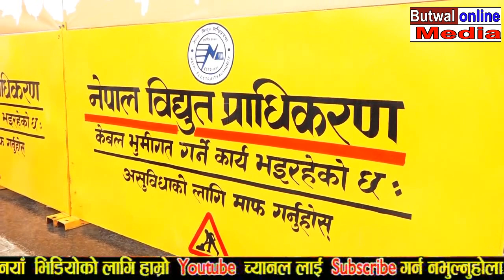लकडाउनमा पनि गौशाला चाबहिल विद्युत प्रशारण लाइनको काम तिब्र, कुलमान आफै खटिए अनुगमनमा…हेर्नुहोस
लकडाउनमा पनि गौशाला चाबहिल विद्युत प्रशारण लाइनको काम तिब्र, कुलमान आफै खटिए अनुगमनमा…हेर्नुहोस ।(भिडियो सहित)